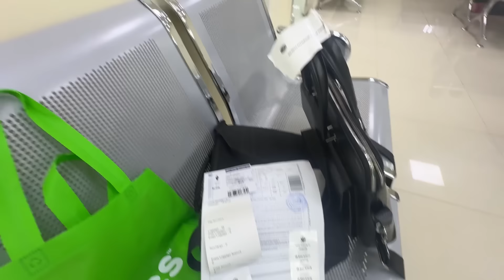WORLD TOUR BY ROAD😍😍PART #01 IRAN 🇮🇷 Waqar bhinder ❤️